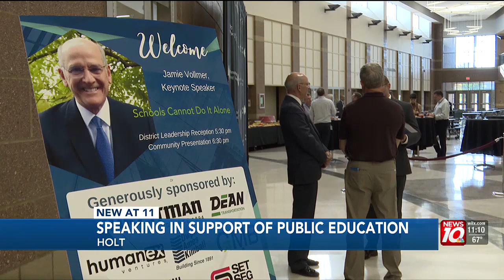Public education advocate speaks at Holt High School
A man traveling the country to speak in support of public education brought his message to Mid-Michigan Monday evening.